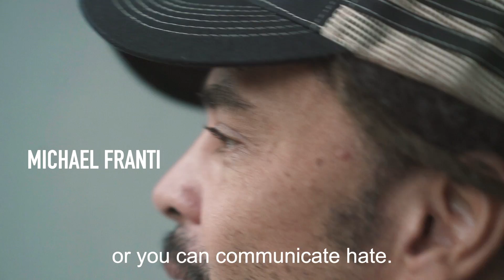Michael Franti - Stand Up For Love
Right now it's important that all of us stand up in solidarity, with a unified voice in support of inclusion and equality! StandUpForLove by sharing this video far and wide!!!